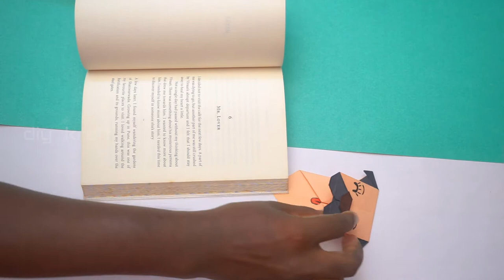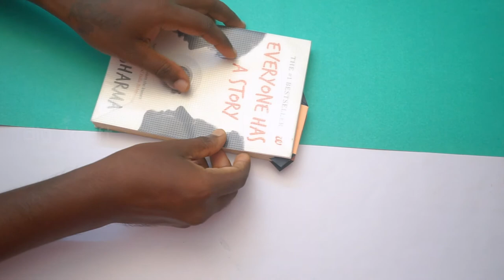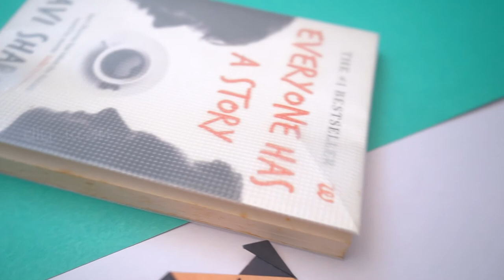how to make a Origami DOG DIY paper crafts Tutorial |Paper Puppy Crafts for kids very easy do simple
diy-projects, crafts, experience the joy of doing it yourself!

 In Diy kraft you can watch out different best out of waste or origami gift which can be gifted to your friends or relatives to make them happy in my channel all you will do it yourself easily subscribed 🔔 bell, like and comment  for my more updates...😊😊 thanks for watching  my dear all friends  supporting my channel❤️❤️❤️

Enjoy with your friends and family members...❤️❤️